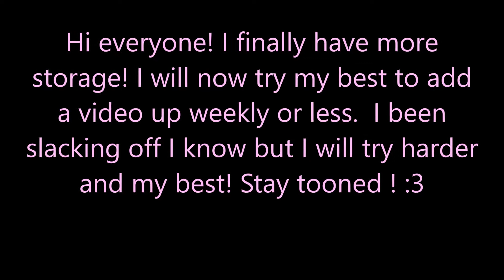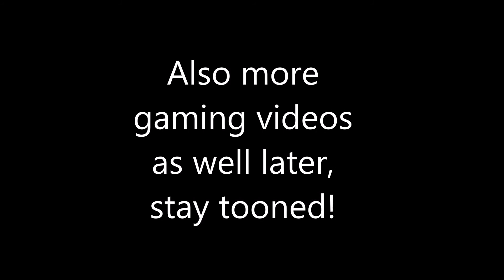update to my channel weekly uploads?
welll I said it, ill try harder until I run out things to upload